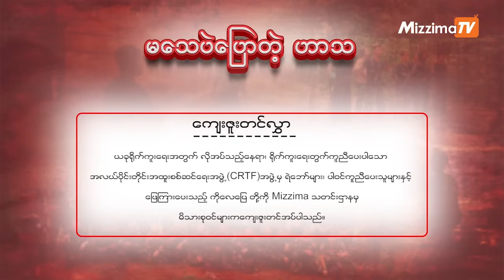“ ဂေါ်ရခါးအမျိုးသား စနိုက်ပါ ကိုလေပြေ” | မသေဘဲပြောတဲ့ဟာသ Ep- 1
“အာယို ဂေါ်ရခါးလီ” ကြွေးကြော်သံနဲ့အတူ အကြမ်းဖက် စစ်ကောင်စီတပ်ကို စနိုက်ပါနဲ့ သစ်ရွက်ကြွေသလို အမှည့်ခြွေနေတဲ့ ဂေါ်ရခါးအမျိုးသား စနိုက်ပါ ကိုလေပြေ ဆိုသူပါ။ ‌
တော်လှန်ရေးရဲဘော်တွေဟာ စစ်ကောင်တပ်တွေနဲ့ တိုက်ပွဲထဲ ရင်ဆိုင်ခဲ့ရစဥ် ရန်သူ့တပ်ရဲ့ ပစ်ခတ်မှုတွေကိုရှောင်ရှားရင်း တပ်ဖွဲ့၀င် အချင်းချင်းကြားမှာ တစ်ခါတစ်လေ အလွဲအမှားတွေ ကြုံတွေ့ခဲ့ကြရပြီးတော့ အသက်ဘေးက သီသီလေးလွတ်ခဲ့ကြတဲ့ အဖြစ်အပျက်တွေရှိပါတယ်။ ဒီအထဲက တစ်ချို့အဖြစ်အပျက်တွေက ကြားရသူအဖို့ ဟာသဆန်နေနိုင်ပေမယ့် ကာယကံရှင်ကိုယ်တိုင်က ရှင်ကျန်နိုင်ခဲ့လို့သာ ပြန်လည်ကြားသိရတဲ့ အဖြစ်အပျက်တွေပါ။
ဒါကြောင့် "မသေဘဲပြောတဲ့ဟာသ"ဆိုတဲ့အစီအစဥ်ကို တင်ဆက်ပေးဖို့ ဖြစ်လာခဲ့ပါတယ်။
"မသေဘဲပြောတဲ့ဟာသ"အစီအစဥ်ကို သင်ကိုယ်တိုင်ကြည့်ရှုခံစားရင်း အသက်ဘေးကလွတ်ခဲ့ကြတဲ့ ရဲဘော်တွေကို အားပေးလိုက်ပါဦး။ ကျွန်တော် ထွန်းထွန်း၀င်း (မဇ္ဈိမသတင်းထောက်)က  မေးမြန်းတင်ဆက်ပေးထားပါတယ်။